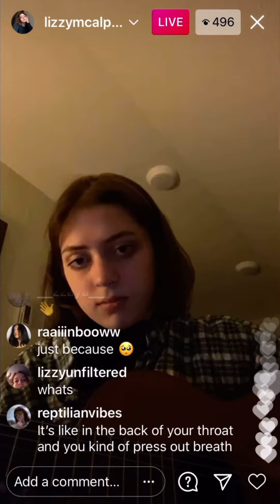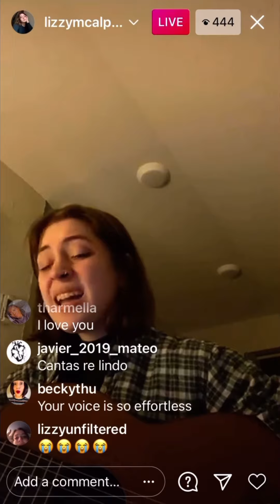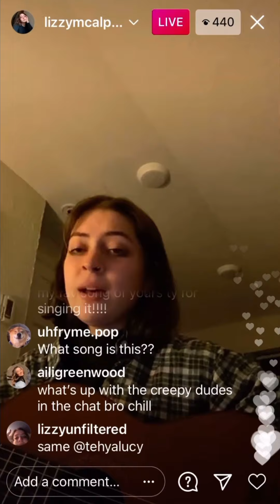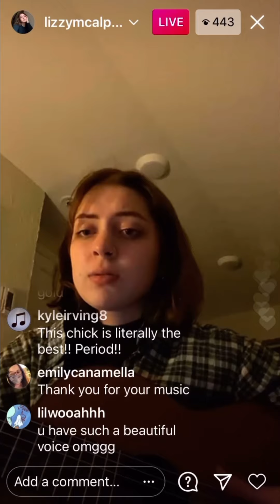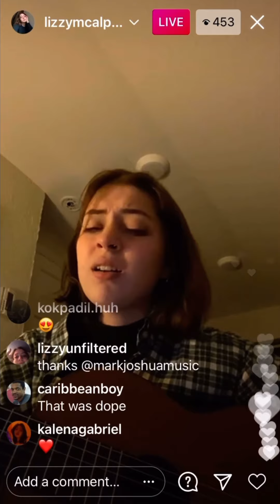lizzy mcalpine - “i wish” (original song)